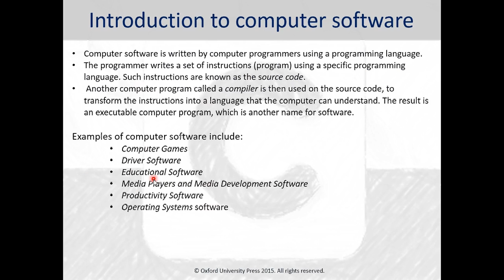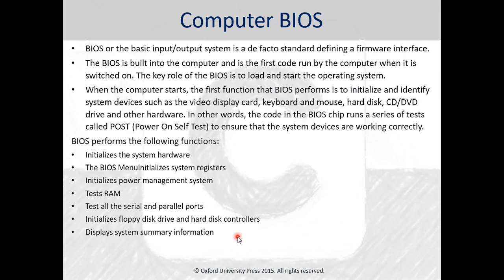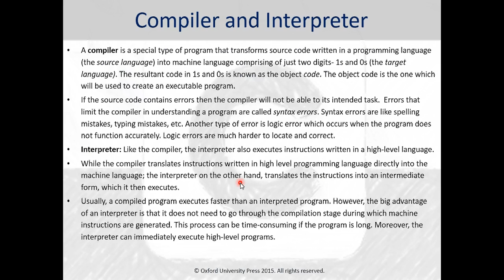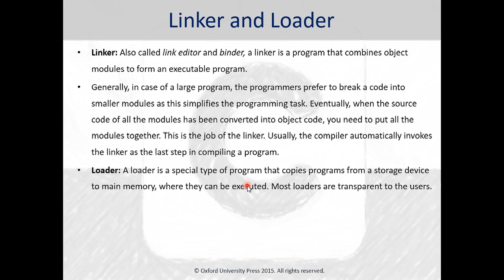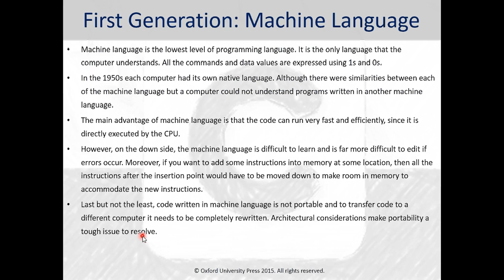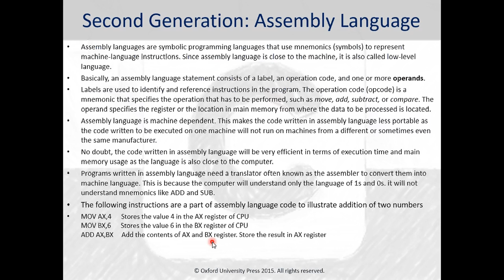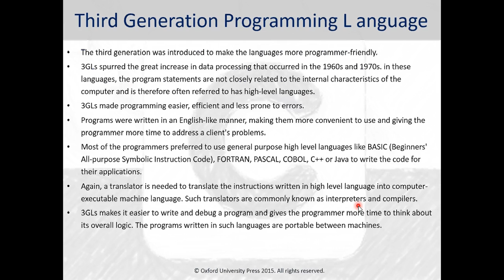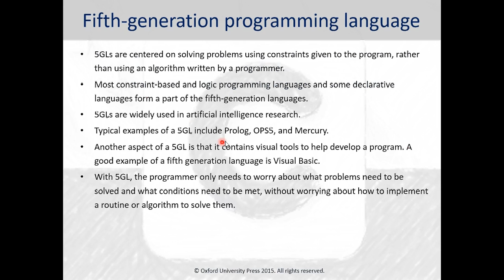Chapter 1 Introduction to Programming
This video has been made by using the book Introduction to C Programming by Reema Thareja, Oxford Press [source